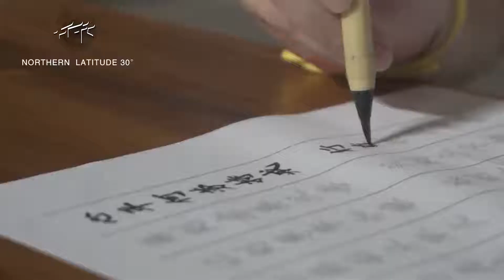Nl 30 Hype Video